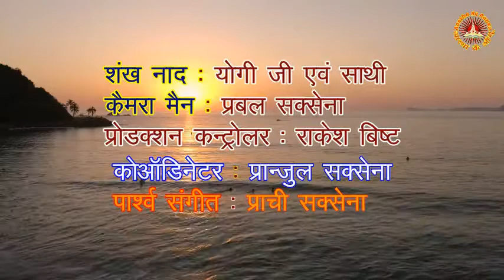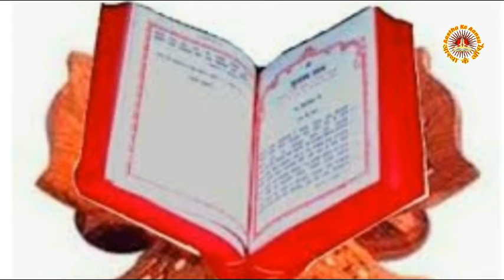कान्हा को आना ही पड़ा : भाग-7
कलाकार -:
निकी: निखिल सक्सेना
आशी: आस्था बिष्ट
स्वामी - रघुनन्दन सिंह
निर्देशक,  सम्पादक एवं लेखक
अरुण प्रकाश ‘‘शास्त्री’’
कैमरा मैन : प्रबल सक्सेना..
शंखनाद: योगी जी महाराज एवं साथी
सूत्रधार एवं बैकग्राउन्ड म्यूजिक: प्राची सक्सेना
प्रोडक्शन कन्ट्रोलर: राकेश बिष्ट
कोआडिनेटर: प्रान्जुल सक्सेना
विशेष सहयोग: चन्द्र प्रकाश विराट
सहयोग: शशि सक्सेना